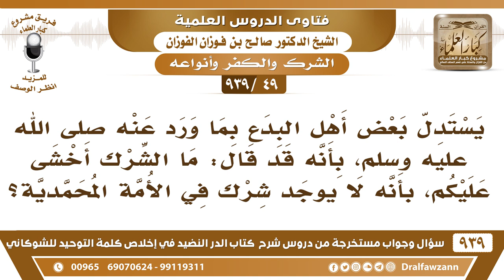[49 -939] يستدل بعض أهل البدع بقوله "ما الشرك أخشى عليكم" بأنه لا يوجد شرك في هذه الأمة؟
-[49 -939] السؤال: يستدل بعض أهل البدع بما ورد عنه ﷺ، بأنه قد قال: ما الشرك أخشى عليكم، بأنه لا يوجد شرك في الأمة المحمدية؟
الجواب: وين هذا الحديث؟ ما قال الرسول: ما الشرك أخشى عليكم، بل الرسول خاف على صحابته الشرك الأصغر، «أخوف ما أخاف عليكم الشرك الأصغر» فسئل عنه قال: «الرياء» يقول: «ما الفقر» الذي ورد عنه ﷺ أنه قال: «ما الفقر أخشى عليكم ولكن أخشى أن تبسط عليكم الدنيا فتنافسوها كما تنافسوها فتهلككم كما أهلكتهم» فهذا الحديث الوارد، أما الشرك فخافه الرسول ﷺ حتى على أصحابه، قال: «أخوف ما أخاف عليكم الشرك الأصغر»
للاشتراك في قناة الشيخ صالح الفوزان

للاستفسار والإقتراحات والدعم
رئيس الفريق
لمشروع كبار العلماء